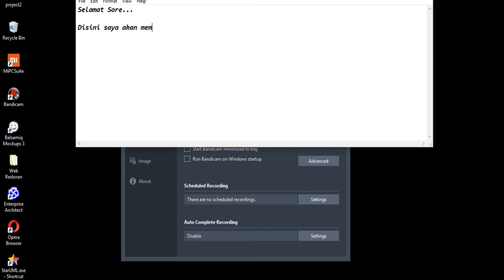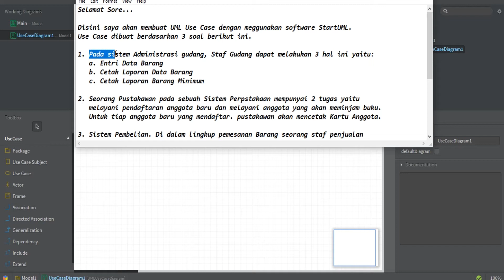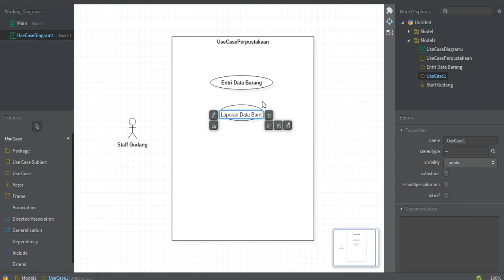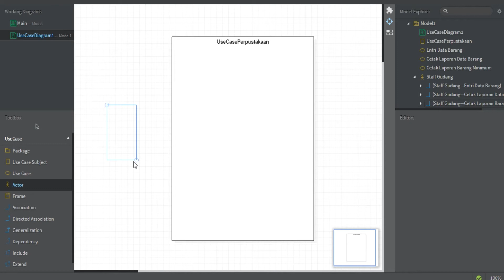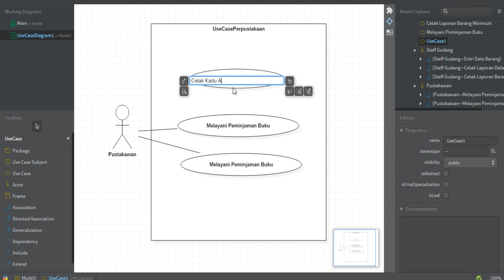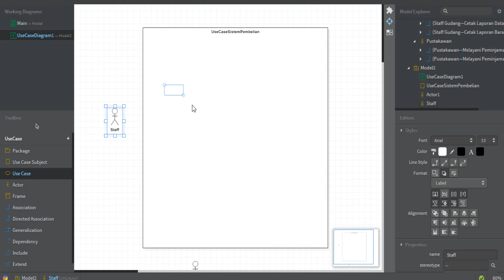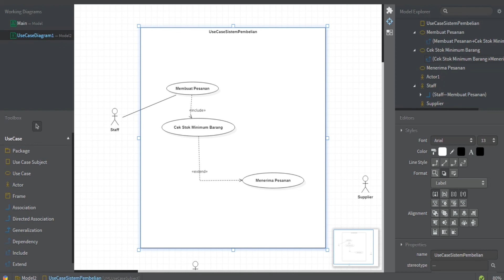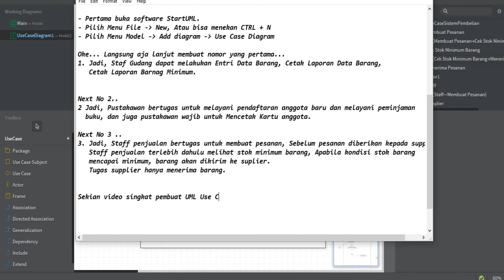Tutorial Membuat Use Case Diagram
Jika ada kesalahan dan ketidak pahaman pada video ini, Mohon Saran & Kritikan Teman-teman di kolom komentar.
Semoga Bermanfaat :)
Terimakasih.